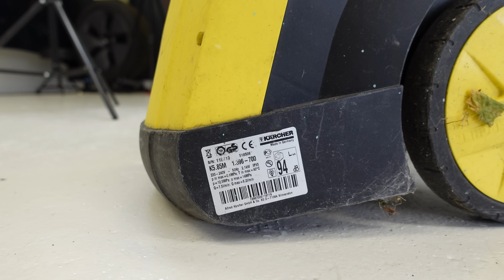Därför byter jag från Kärcher till Kränzle högtryckstvätt!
I den här videon berättar jag varför jag byter ut min Kärcher mot Kränzle.
Videon delvis sponsrad då jag fått slangen till Kärchern men övriga delar har jag köpt

Det finns massor av produkter man kan använda sig av.

JSBWorkshop

Please don´t hesitate to contact tonesandsounds if you would like to use their songs in your videos, and also if you would them to produce a song according to your wishes.

/Josef from JSBWorkshop